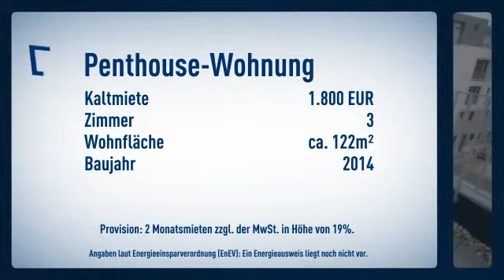Exklusives 3-Zimmer Penthouse-Wohnung in Pfungstadt-Hahn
Objektnr.: FU664
Informationen zum Energieausweis:
Baujahr: 2014
Heizungstyp: Fernwarme